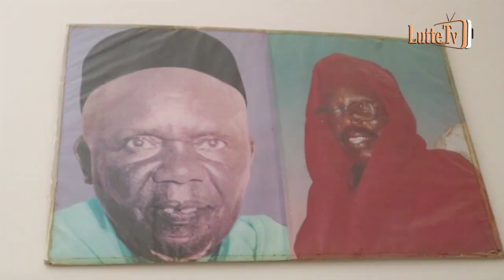Dawna yaram : la maman, la soeur et les frères de Gris 2 témoignent sur...